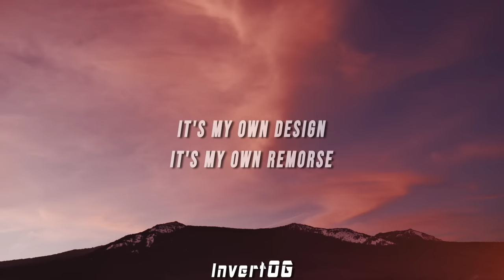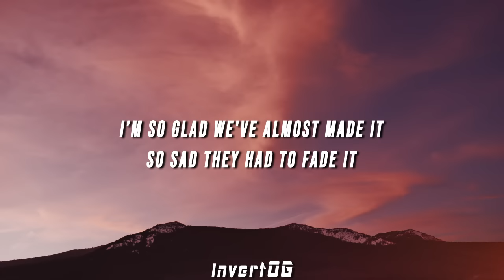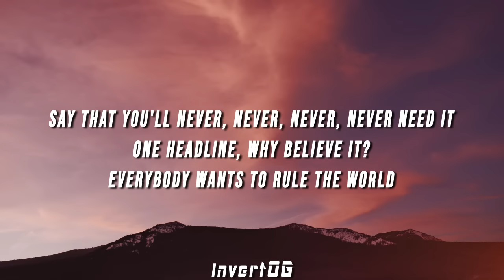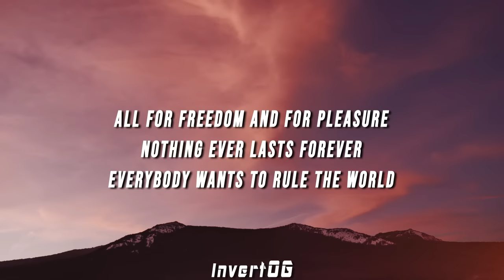tears for fears - everybody wants to rule the world (tiktok remix) [lyrics]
(LYRICS)

[Verse 2]
Help me make the

[Chorus]
Everybody wants to rule the—